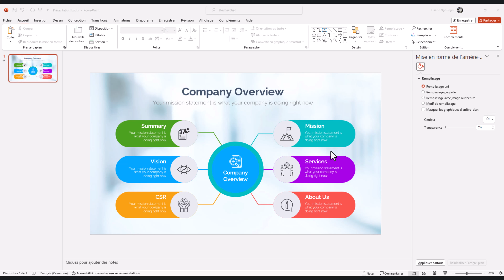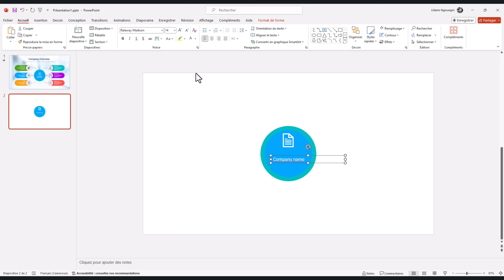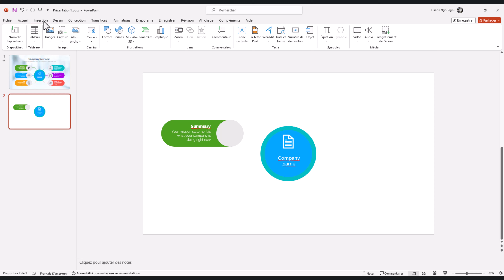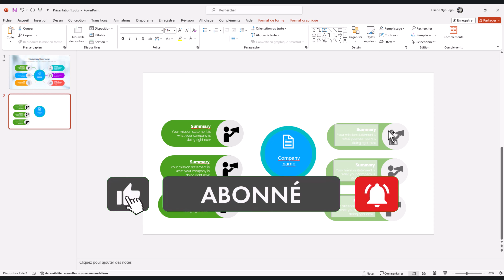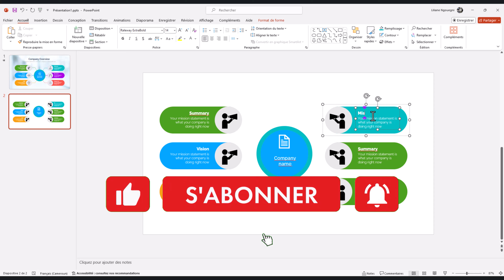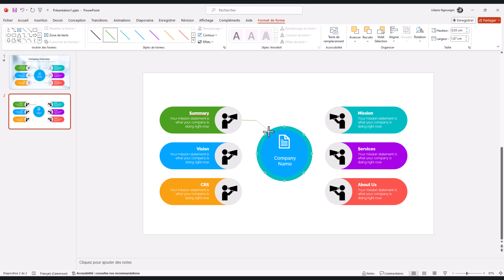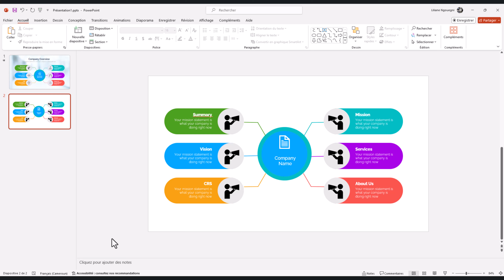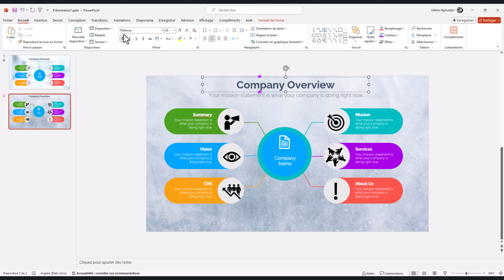Comment Créer des Infographies Professionnelles avec PowerPoint (Tuto Débutant)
Découvrez comment créer des infographies percutantes et visuellement attrayantes directement dans PowerPoint. Ce tutoriel complet vous guidera étape par étape, des bases du design aux astuces avancées.